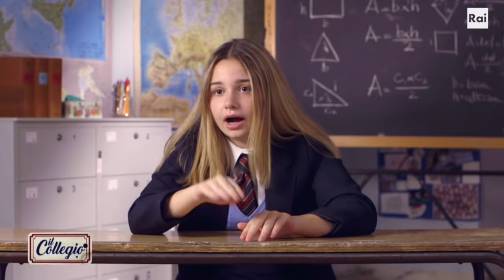La ribellione di Giulia S. - Seconda puntata - Il Collegio 5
Vai ai video esclusivi su RaiPlay - Affrontare le ferree regole e la severa disciplina de "Il Collegio" non è per niente semplice. Giulia S. ha qualcosa da dire alla sorvegliante… Quest’ultima però non è disposta a scendere a compromessi